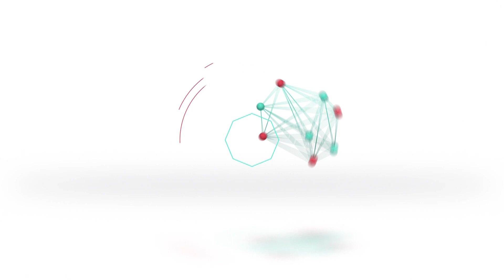Programa "Cambio Rural" | Los productores se organizan para implementarlo